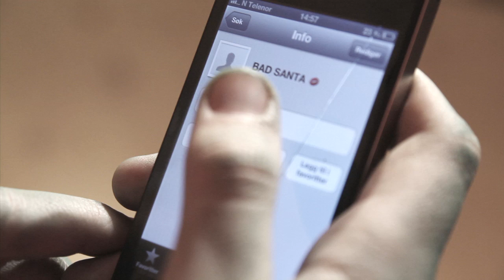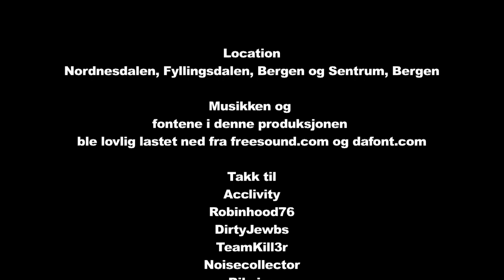A Christmas Krøll (bedre kvalitet)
En julefilm litt utenom det vanlige regisert av Sebastian Olsen.

Medvirkende: Didrik Wolff Vatle, Marthe Martinessen, Malene Pettersen, Marcus Hatland, Sofie Johannessen & Celine Arildsen.